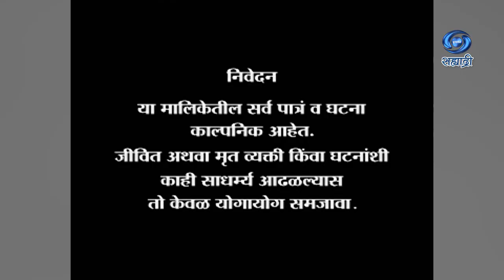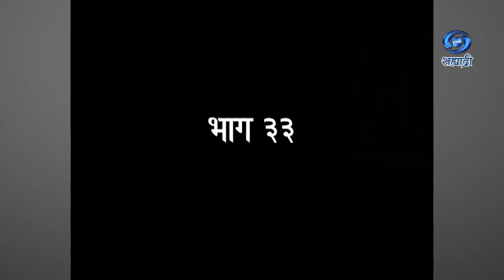Sukanya | Serial | सुकन्या एक तेजस्वी संघर्ष | Ep 33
संवाद - मनिष राम कुलकर्णी
सुरेश राघव
नितीन शिंदे
शीर्षक गीत - सुचिता शब्बीर
संगीत - मनोहर गोलांबरे
गायक - जितेंद्र तुपे / शिल्पा मालंडकर
कार्यकारी निर्माता - शब्बीर पुनावाला
निर्माते - शामसुंदर खोकले / शीला खोकले / रिशीकेश खोकले
कथा / पटकथा / दिग्दर्शन - सुचिता शब्बीर
DD Sahyadri
Doordarshan Mumbai
Sahyadri Marathi
Show : ' Sukanya '_' सुकन्या '
Artist : सिया पाटील
सुनिल गोडबोले
अमिता खोपकर
हिमाली कारेकर
संजय बोरकर
जीवन चव्हाण
उज्वला वर्पे
अशोक कुलकर्णी
के वृषाली
नविन कुमार
प्रदिप पटवर्धन
संजय पाटील
सुहाता थत्ते
सह-कलाकार - जीतू मोरे
ब्लेस डायस
वेणु शेट्टी
प्राची पुनावाला
मिनल कांबळे
सोमनाथ गायकवाड
आणि इतर
Producer Director : सुचिता शब्बीर / शामसुंदर खोकले / शीला खोकले / रिशीकेश खोकले..